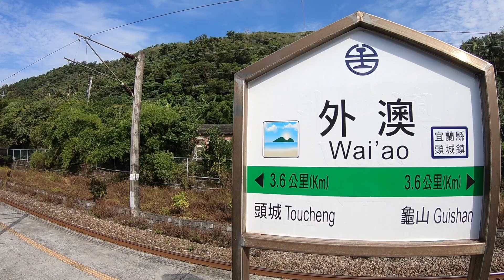第一次衝浪就上手！宜蘭外澳喬治衝浪，新手課程體驗